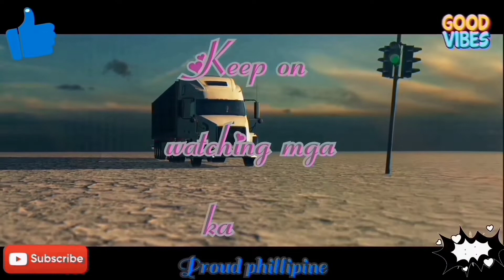TRAILER TRUCK TRAVEL/INSIDE RIYADH CITY MAIN ROAD SAUDI ARABIA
TRAVEL, VLOG, TRIP, FROM RIYADH KSA